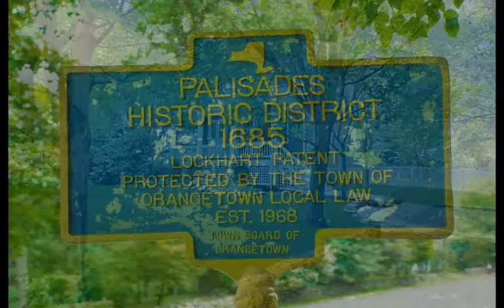86 Closter Road, Palisades, NY 10964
Ryan Paige
William Raveis